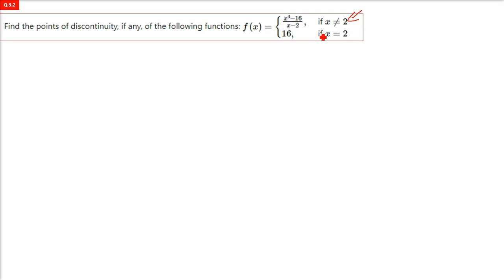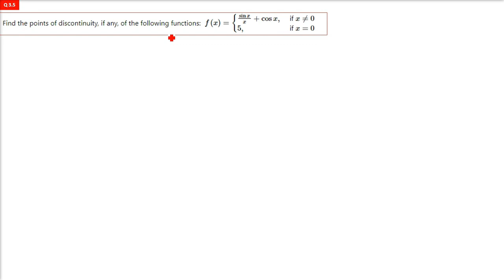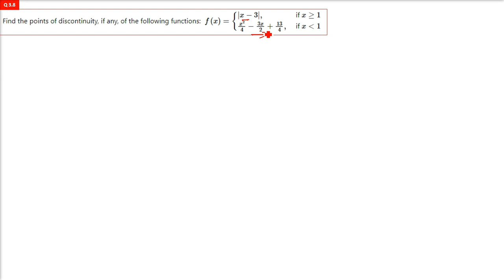RD SHARMA SOLUTIONS CLASS 12 Chapter 9 Continuity Exercise 9.2 in HINDI Part 2